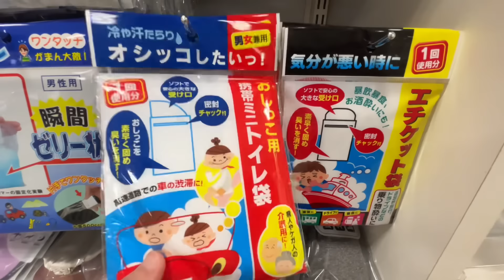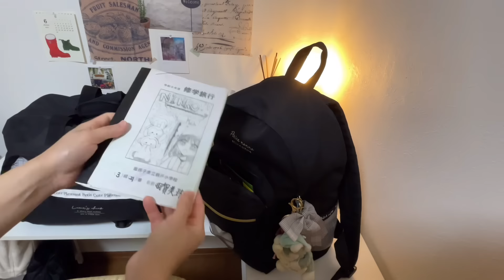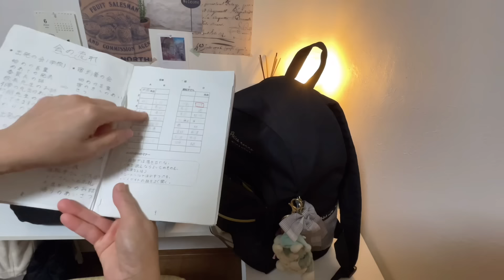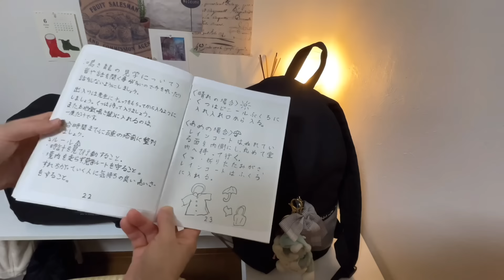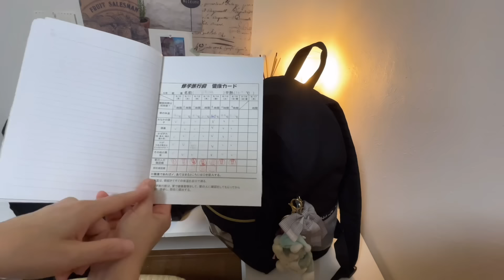#427 ชีวิตเด็กญี่ปุ่น 🇯🇵 ซื้อของ จัดกระเป๋า เตรียมตัวไปเข้าค่าย